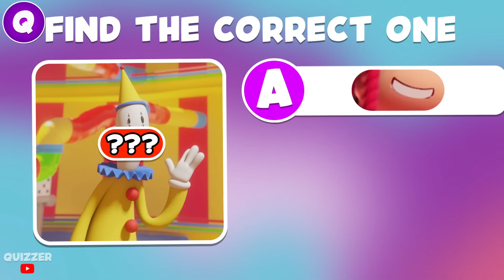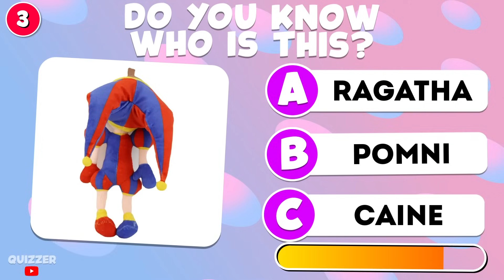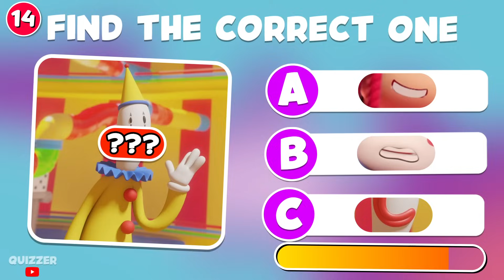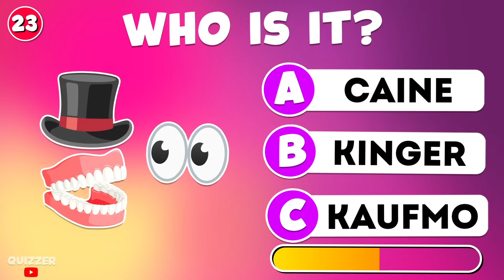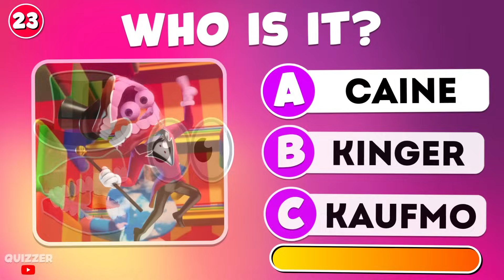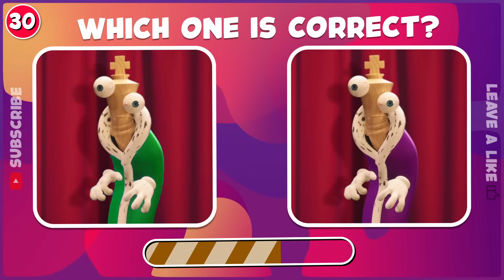Guess What Happens Next! 🤔 | The Amazing Digital Circus Quiz 🎪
Today I present you a new the amazing digital circus quiz! 🎪
You should answer question about digiral circus for each round! 🤔